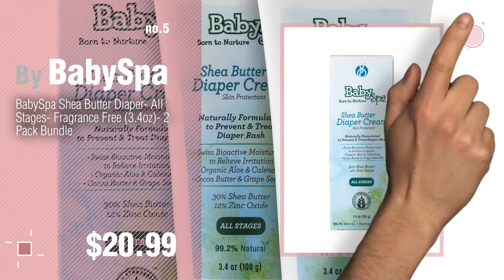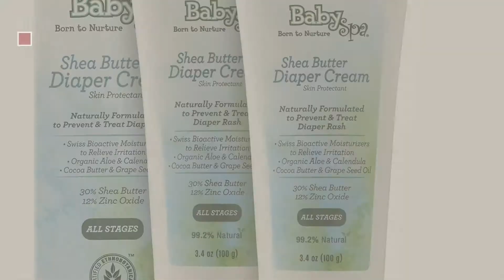Babyspa Baby Products Video Collection // New & Popular 2017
for more great options and ideas, Click this Circle in the corner.
For More Details About These Babyspa Baby Products Click This Link
BabySpa Shea Butter Diaper Cream- 3 pack bundle (3.4 oz each) Butter Diaper Cream  3 pack bundle (3.4 oz each)

BabySpa Lather Up Bundle- Stage 2- Toddler - Uplifting Citrus Scent -Bundle Includes Tearless Baby Shampoo and Soapless Body Wash Bundle  Stage 2  Toddler Uplifting Citrus Scent  Bundle...

BabySpa Nurture Me Bundle-Stage 2- Toddler-Uplifting Citrus Scent- Bundle includes:3 in 1 Tearless Shampoo/Body Wash/ Moisturizer, Soothing Face Cream & Moisturizing Body Lotion Me Bundle Stage 2  Toddler Uplifting Citrus Scent  Bundle...

BabySpa 3 in 1 Shampoo, Body wash, Moisturizer- Stage Two-Uplifting Citrus- 13.5 oz Shampoo, Body wash, Moisturizer  Stage Two Uplifting Citrus ...

BabySpa Shea Butter Diaper- All Stages- Fragrance Free (3.4oz)- 2 Pack Bundle Butter Diaper  All Stages  Fragrance Free (3.4oz)  2 Pack Bundle

BabySpa Pamper & Spritz Bundle- Stage 1- Newborn - Fresh Baby Scent. Bundle includes: Moisturizing Body Lotion, Soapless Body Wash, & Lullaby Pampering Baby Cologne Spritz Bundle  Stage 1  Newborn Fresh Baby Scent. Bundle...

BabySpa 3 in 1 Shampoo, Body Wash, Moisturizer- Stage 1- New Born (13.5oz) Fresh Baby Scent- 2 Pack Bundle Shampoo, Body Wash, Moisturizer  Stage 1  New Born (13.5oz)...

BabySpa Nurture Me Bundle- Stage 1- Newborns - Fresh Baby Scent. Bundle Includes: 3 in 1 Tearless Shampoo/Body Wash/ Moisturizer, Soothing Face cream , & Moisturizing Body Lotion Me Bundle  Stage 1  Newborns Fresh Baby Scent. Bundle...

BabySpa Skin Therapy Bundle- Stage 1- Newborn - Bundle includes: Moisturizing Body Lotion ( 8.4 oz.) , Soothing Face Cream ( 3.4 oz.), Calming Eczema Relief Cream (4.2oz). Therapy Bundle  Stage 1  Newborn Bundle includes: Moisturizing...

BabySpa Stage 2 Bubble Bath Milk- 8.4 oz - Toddler/ Uplifting Citrus Scent- 2 pack bundle Bubble Bath Milk  8.4 oz Toddler/ Uplifting Citrus Scent  2...

Try also